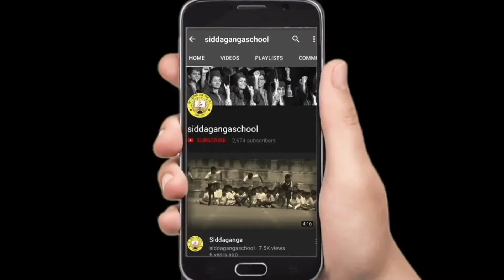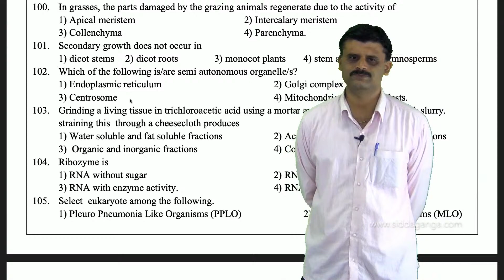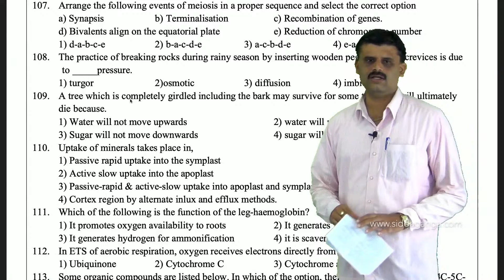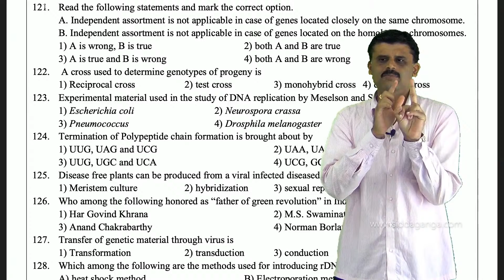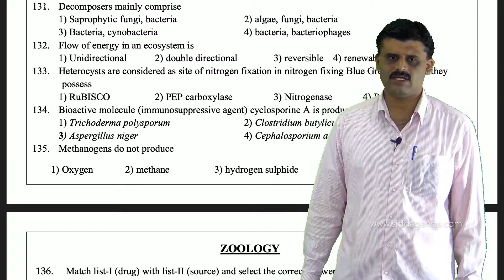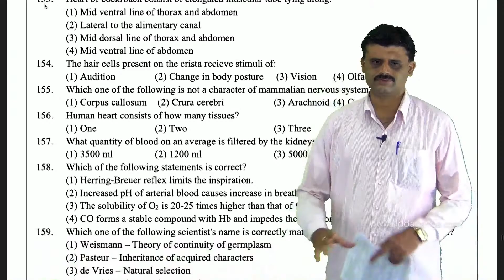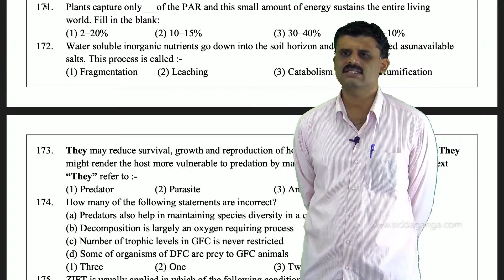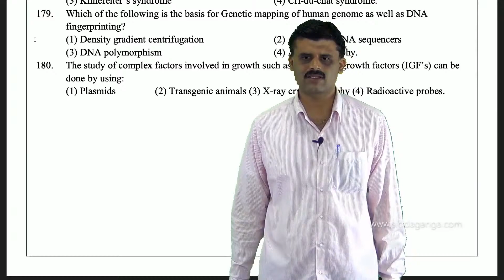2 PUC - BIOLOGY - MEGA TEST 28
Biology by Kumar L sir